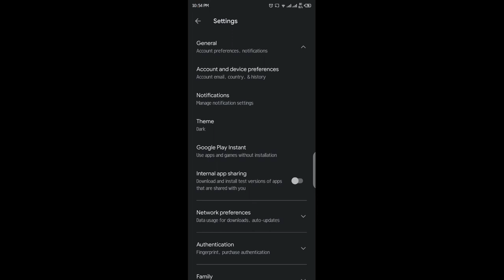Turn On Internal App Sharing on Google Play Store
This video is mainly for Android and Play Console Developer, when you test the app for Beta Testing and Open testing you need to turn the Internal App Sharing. So, Enjoy This Video!